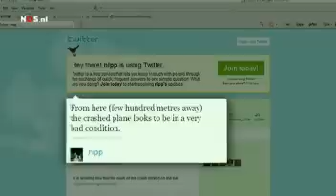JOURNAALOP3OVERCRASH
uitzending journaalop3 woensdag 25 februari, de dag dat bij schiphol een Turks vliegtuig is neergestort